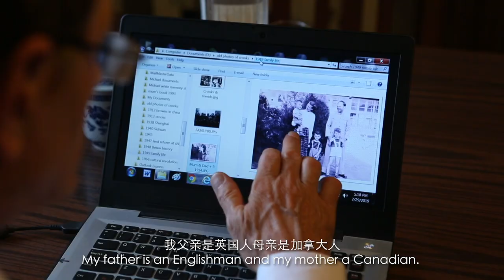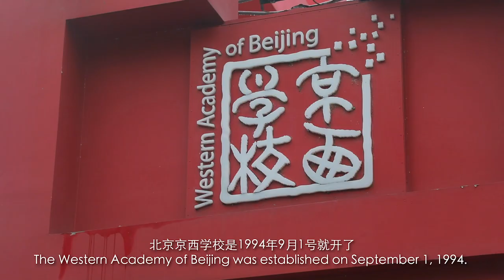《我家这70年》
高鼻梁、大眼睛、深眼眶，从长相看，柯马凯是地道的外国人。穿着千层底、用着华为，操着一口流利的北京腔，这位快70岁的老人又俨然是一位中国人。他说：“有生之年，如果想让我的人生有意义，我觉得只有在北京能够实现。”
High nose, big eyes, deep orbits, Michael Crook shares a typical western face. But from his multi-layered cloth shoes, Huawei mobile phone and fluent Chinese in a Beijing accent, the nearly 70-year-old Ke is just as Chinese. "In my lifetime, accomplishing a meaningful life can only be achieved in Beijing," he said.